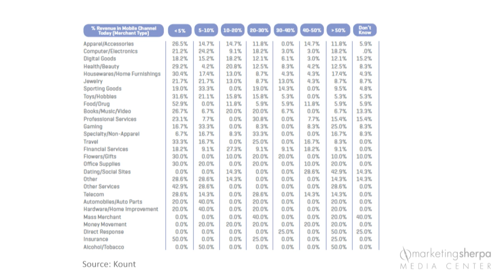How to reduce fraud from mobile commerce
As technology changes, some ecommerce companies can move quickly to take advantage of new opportunities. But the group that tends to move fastest -- fraudsters. Daniel Burstein, Director of Editorial Content, MarketingSherpa interviewed Don Bush, VP of Marketing, Kount, about latest data showing which industries get the most revenue from the mobile channel, and how internet retailers can limit their risk for fraud on this emerging channel.